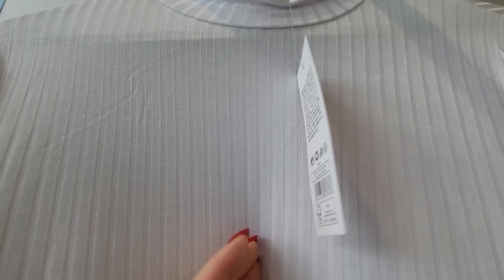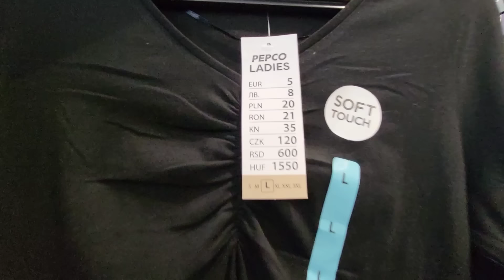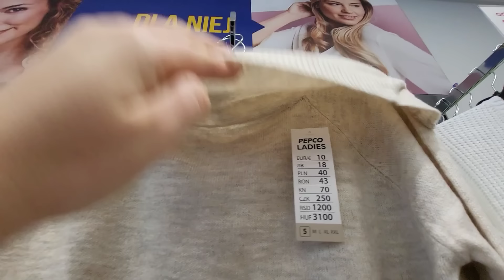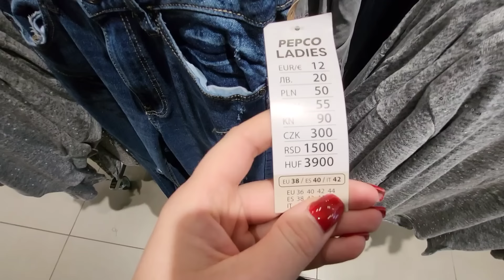PEPCO PIĘKNE NOWOŚCI😱 DUŻE ROZMIARY!!!! TEGO NIE POLECAM🙈🙈🙈NOWY PRZEGLĄD PÓŁEK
🏠📫 ADRES :zapytaj 🎁

MÓJ FACEBOOK :🔔
Crazy mom

MÓJ INSTAGRAM:🔔
crazymom168

Muzyka: Goa
Muzyk: ASHUTOSH